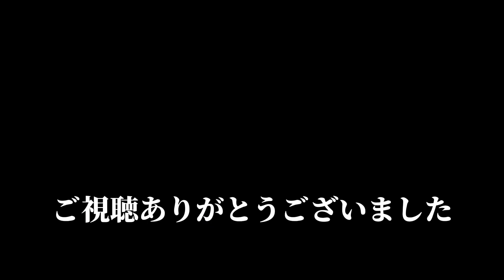【速報/動画】ラツィオ鎌田大地さん、ユベントス相手にアシストキターー！！なお…チームは今季3敗目【サッカースレみんなの反応集】